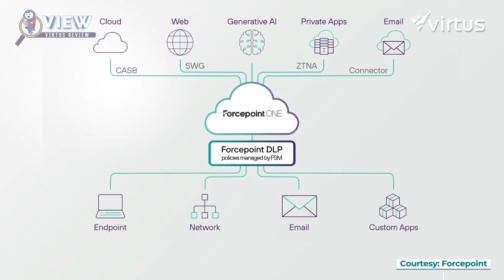VIEW: Data Loss Prevention (DLP) Forcepoint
Pada episode VIEW kali ini, kita akan membahas topik yang lagi hangat diperbincangkan yaitu Undang-undang Perlindungan Data Pribadi alias UU PDP.

Fyi, sanksi denda UU PDP ini udah mau mulai resmi diterapkan bulan Oktober 2024 lho 🧐

Perlu menjadi catatan nih bagi perusahaan yang belum mengimplementasikan UU PDP, ancaman denda menanti 🫣

Tapi tenang aja, kita punya solusi Data Loss Prevention (DLP) dari Forcepoint untuk memastikan kepatuhan terhadap UU PDP dan juga memastikan data berharga perusahaan menjadi aman.

Penasaran seperti apa solusinya? Tonton videonya sampai habis!

Pembicara kita kali ini:
Yhonatan Peranto - Sales Engineer Forcepoint